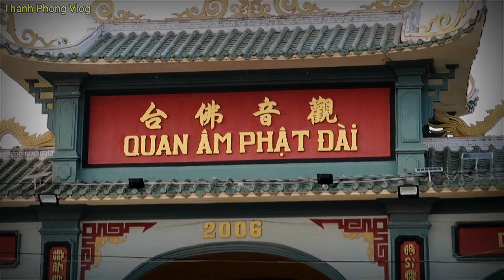Du lịch Toàn Cảnh Mẹ Nam Hải Bạc Liêu (Tập 3)|| Thanh Phong Vlog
Cảm ơn các bạn đã ủng hộ và đón xem video của Thanh Phong

Thanh Phong nhé !

Rất vui rất quý các bạn .

Zalo 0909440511 cùng nhau kết bạn giao lưu

© Bản Quyền thuộc về Thanh Phong Vlog
© Copyright by ThanhPhongVlog ☞Do not Reup